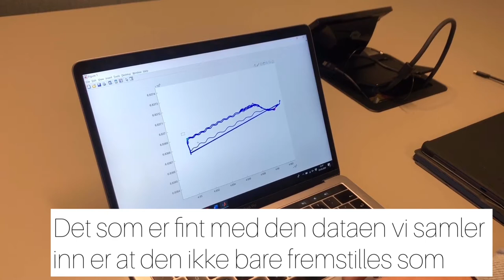Masteroppgave om treningsbelastning i alpint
Petter Andrè Jølstad tar en master i idrettsvitenskap, studieretning fysisk prestasjonsevne. Masteroppgaven kombinerer teknologi og idrett, og handler om treningsbelastning i alpint, og hvordan blant annet GPS og IMU kan brukes for å måle belastningen til utøverne.